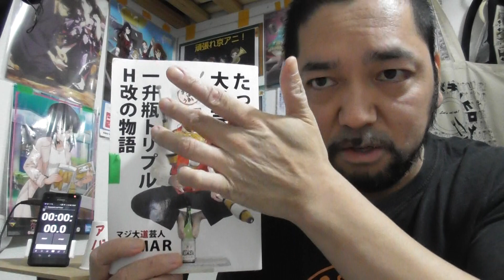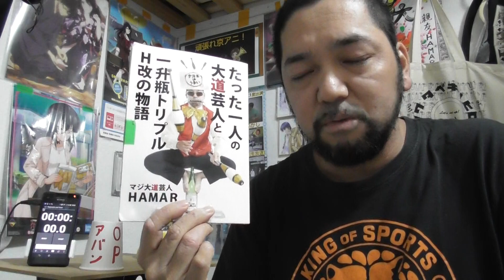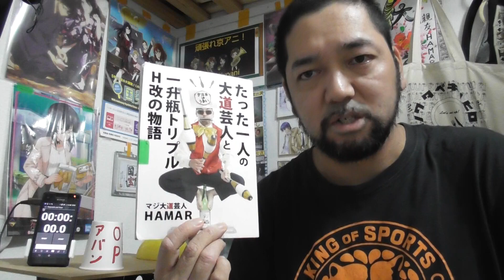キルラキル 19話リアクション【何やとぉぉ！流子の親父がまさかの⁉】KILL la KILL ep19 reaction 反応 ツッコミ 感想